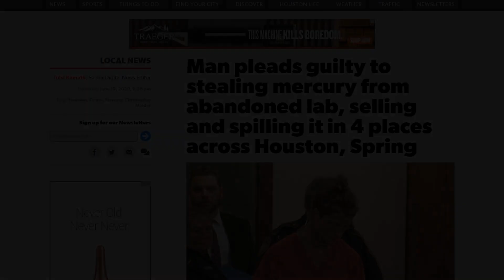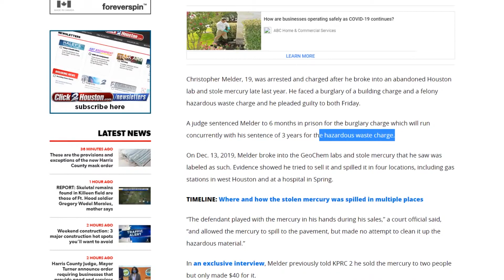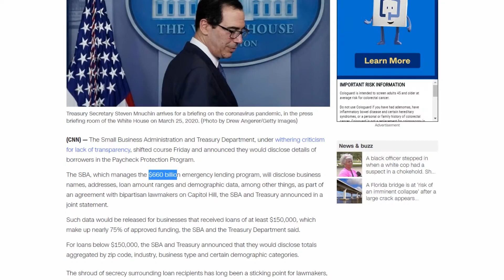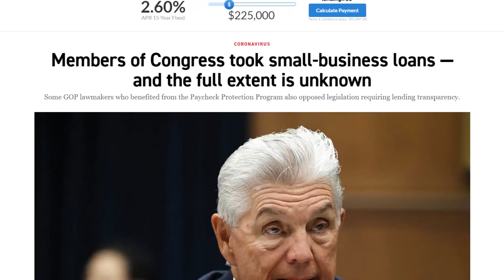Where did the PPP loans go? | FPH clips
Stealing Mercury from an abandoned lab in Houston so you can sell it at gas stations and catching a hazardous waste charge is one thing, but when you need help with your small business during lockdown for COVID19, you can get a PPP loan and forego selling Mercury altogether! Unfortunately, the United States federal government did a bangup job, once again, with the $660 billion that were set aside for these loans, by not disclosing where they were going, and not regulating the output of those loans so they went to people that needed them most. In the end, members of Congress ended up taking those small business loans, and you got told to stay in your home and starve. Chalk one up for the feds, that's our tax dollars at work.